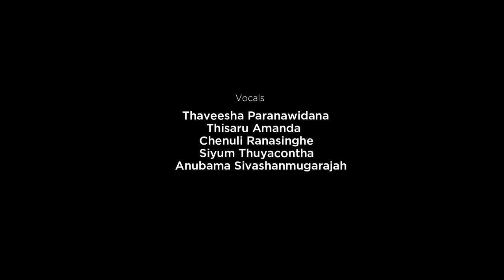DWARA 2023 | Freshers' Welcome Theme song '20 Batch | Faculty of Medicine - Colombo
Freshers' theme song by 2020 A/L batch to welcome the junior brothers and sisters of 2021 A/L batch to the Faculty of Medicine, University of Colombo.

DWARA - 2023

Vocals by                         Thaveesha Paranawidana
                                          Thisaru Amanda
                                          Chenuli Ranasinghe
                                          Siyum Thuyacontha
                                          Anubama Sivashanmugarajan

Lyrics by                           Kalhara Nanayakkara
                                          Sathsarani Kaushalya
                                          Dinithi Shalika

                                           Kovida Mineth
                                           Oshada Fonseka
                                           Abirthan Rajendiran
                                           Thilina Madudarshana

Produced by                    Ryini Beats @ryini

Drone Videography by   Dulith Nelaka

Directed by                      Lakshitha Jayasinghe

Timecodes
0:00 - Intro
1:14 - Theme Song
3:59 - Credits